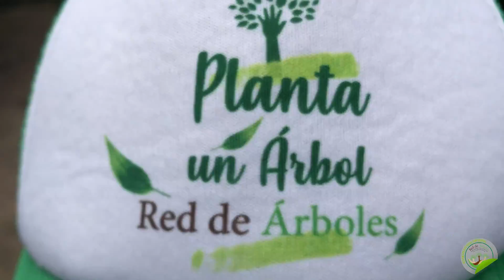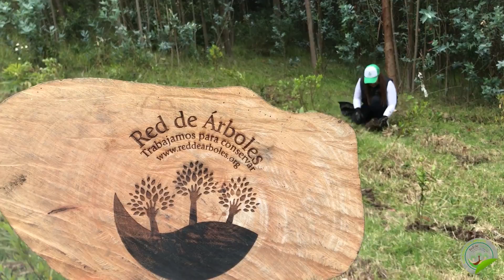¡Gracias Mary Kay!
Gracias Mary Kay por demostrar su compromiso con el ambiente y plantar con nosotros árboles nativos en Cajicá.